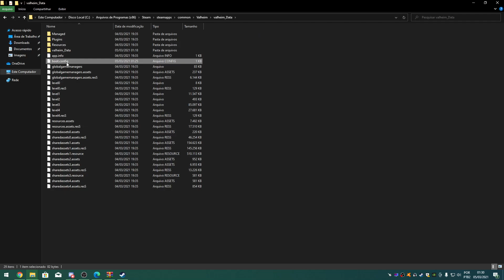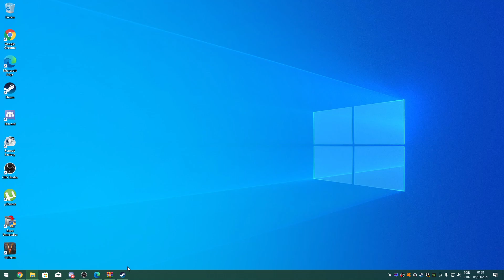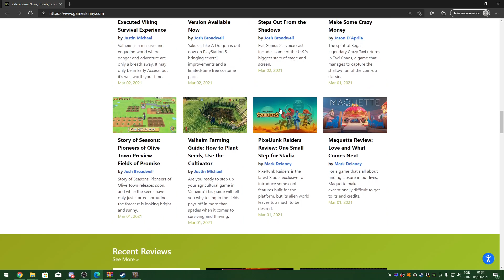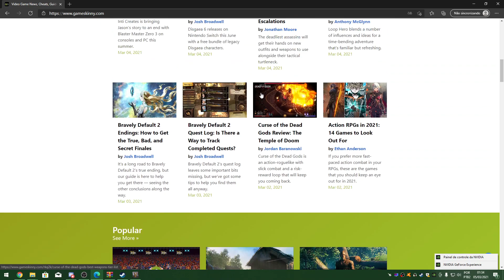Como aumentar FPS baixo no VALHEIM - Como resolver queda de FPS no Valheim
Código:
gfx-enable-gfx-jobs=1
gfx-enable-native-gfx-jobs=1

C:\Program Files (x86)\Steam\steamapps\common\Valheim\valheim_Data

Como aumentar FPS no Valheim
Como resolver problema de baixo FPS em pc bom
Valheim com queda de fps
Valheim caindo fps
Valheim travando em pc bom
Valheim com stuttering
Como tirar lag do Valheim